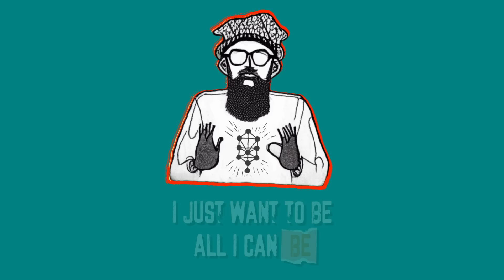ניגון פרוג'קט - מי האיש / Niggun Project feat. Nissim Black & Israel Portnoy - Mi Haish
Official Lyric Video for Mi Haish by Niggun Project feat. Nissim Black and Israel Portnoy

Niggun Project created by  Meir Briskman and Izzy Gliksberg
יוצרים: מאיר בריסקמן ואיזי גליקסברג

מי האיש החפץ חיים
אוהב ימים לראות טוב?

Picture it working  my purpose worth if I’m for  for certain
To take my tongue and to curb it never to hurt they person
Keeping god in the picture we call it picture perfect
Filthy speech you can bury it cause that’s where the dirt is
cuz that’s what it’s worth kid
This is the anecdote to life
Tell em Google search live .biz
Keeping speaking words of life till it ends
And then we separate the fake from your friends

The more pressing and pressure
The diamond is more precious
The more I bite on my speech the words are more impactful
I call to return (teshuva) to one
and end up bring back both
speak bad on me and then my sins in bin is on your back bro
to make a amends on this here is a task most don't achieve
so it's better to do better while you breathe
And make a better impression before you leave

נצור לשונך מרע ושפתיך מדבר מרמה
סור מרע ועשה טוב בקש שלום ורדפהו.

I just want to be all I can be
The best me is when I hold my speech
and I will only speak when I know its peace
cus when it burn like fire
then I know I'm clean

קרדיטים:
לחן: ברוך צ׳ייט
הפקה: מאיר בריסקמן ישראל גליקסברג ודותן מושונוב
מילים: ניסים בלאק
שירה: ישראל פורטנוי וניסים בלאק
באס: אריה וולניץ
מיקס: דותן מושונוב
מאסטרינג: ארן לביא

Credits:
Creators:  Niggun Project-Meir Briskman & Izzy Gliksberg
Melody: Baruch Chait
Rap vocals: Nissim Black
Melodic vocals: Israel Portnoy
Bass: Arye Volinez
Production: Meir Briskman, Izzy Gliksberg & Dotan Moshonov
Mix: Dotan Moshonov
Mastering: Aran Lavi